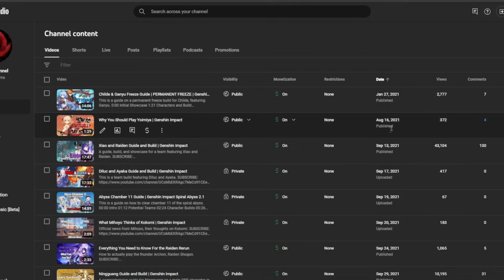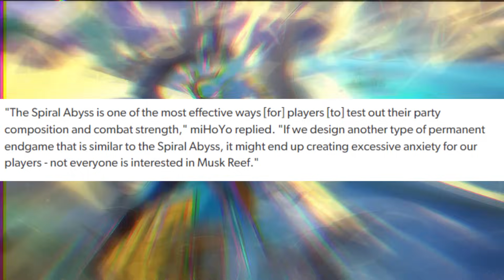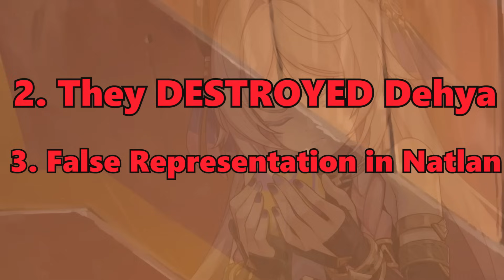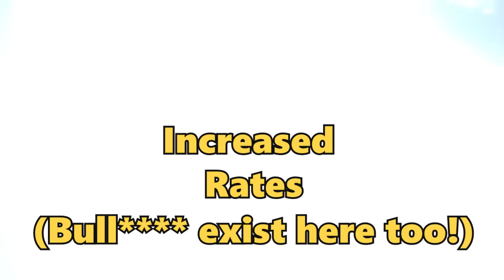Why You Will Never Stop Playing Genshin Impact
The truth of the matter.

Navia Theme - Genshin OST

Parasyte OST - Next To You

(K i R Remixes) NieR Automata - Vauge Hope Remix (Cold Rain)(Deep Emotional Hip Hop) by VIISoldier - DJ KiR:

Let me know if I missed any sources!

00:00 - Intro
01:19 - How Hoyo Established Their Rise to Fame
04:32 - The Covid Launch Saga
07:39 - Hoyoverse’s Customer Relationship
09:13 - The Controversy Between Their Own Two Games
10:58 - Why Hoyo Will Never Change
12:28 - Competition Breeds Innovation
15:04 - "Genshin Could Never"
16:55 - Genshin is Too Big To Fail